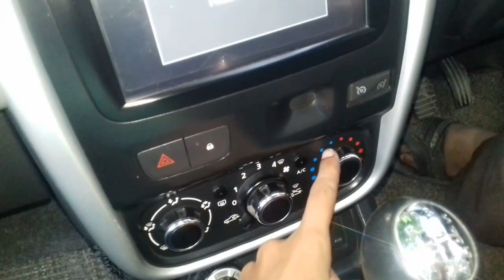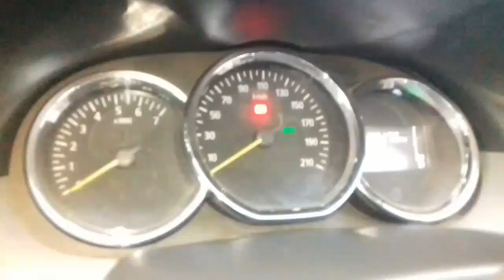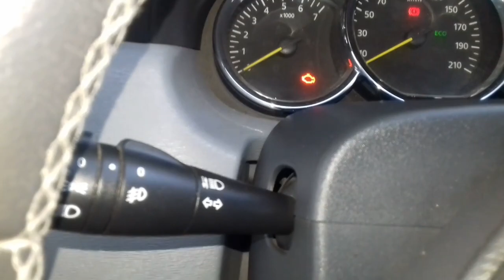Renault Duster full specification and features